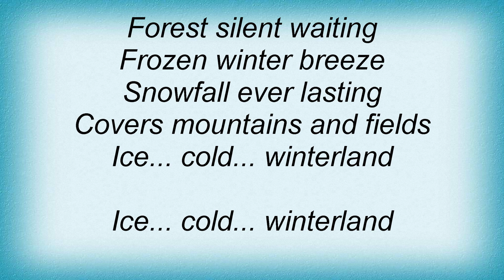Unleashed - Winterland Lyrics